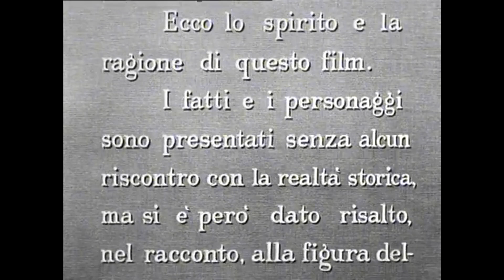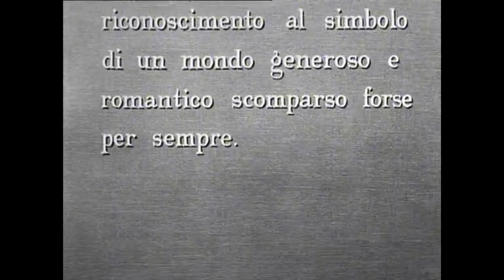제2차 세계대전 동부 전선 - 1942년 8월 24일 이즈부셴스키 전투 (이탈리아 사보이아 기병 제3연대 기마돌격)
The Charge of the "Savoia Cavalleria" at Izbushensky(La carica di Isbuscenskij) was a clash between the Italian cavalry Regiment "Savoia Cavalleria" (3rd) and the Soviet 812th Siberian Infantry Regiment (304th Rifle Division), that took place on August 24, 1942, near the hamlet (khutor) of Izbushensky (Избушенский), close to the junction between the Don and Khopyor rivers. Though a minor skirmish in the theatre of operation of the Eastern Front, the Izbushensky charge had great propaganda resonance in Italy and it is still remembered as one of the last significant cavalry charges in history.

The Regiment "Savoia Cavalleria" (3rd) (Italian: Reggimento "Savoia Cavalleria" (3°)) is a cavalry regiment of the Italian Army based in Grosseto in Tuscany. Originally a Dragoon unit of the Savoyard state its recruiting area was the Duchy of Savoy. Today the regiment is the reconnaissance unit of the Paratroopers Brigade "Folgore".

Carica eroica è un film di guerra del 1952 di Francesco De Robertis. Racconta della carica di Isbuscenskij lanciata il 24 agosto 1942 dal reggimento di cavalleria "Savoia" del Regio Esercito durante la campagna italiana di Russia contro le truppe sovietiche.